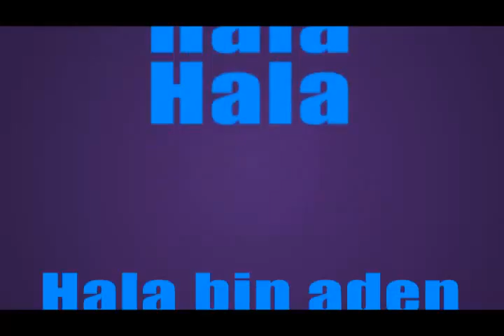Un Mihó Kòrsou ta Posibel 27 Juni 2015 MFK